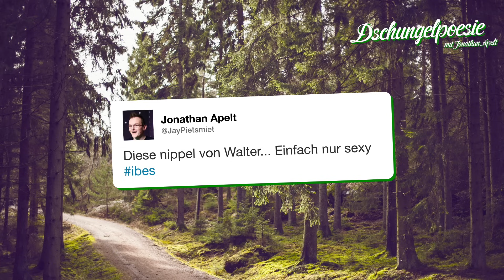BEST OF JANUAR 2015 «» Best of PietSmiet | HD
» Best of PietSmiet «
Das Beste vom Besten vom Besten mit Auszeichnung! Das gibt es auf unserem "Best of Kanal", auf dem wir die coolsten Szenen zeigen und die genialsten "Best ofs" vom Schnittmeister LeFauko veröffentlichen.